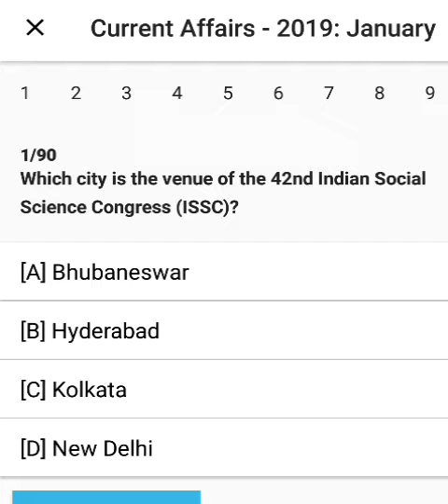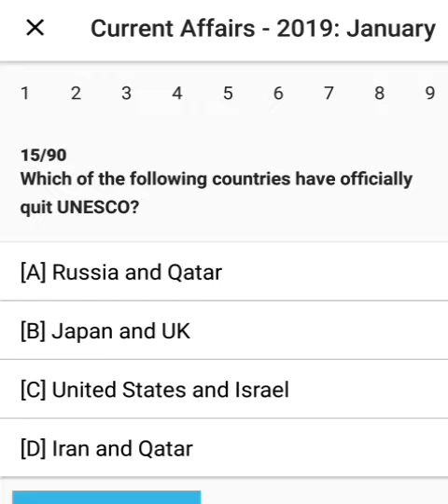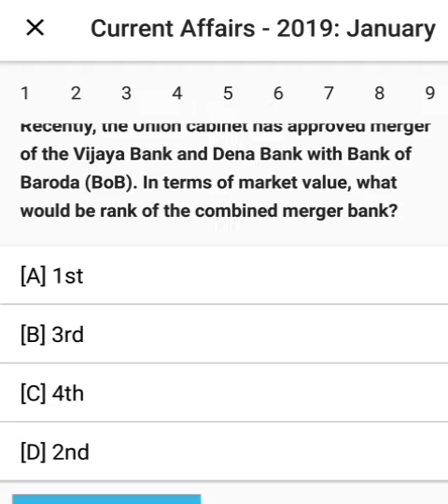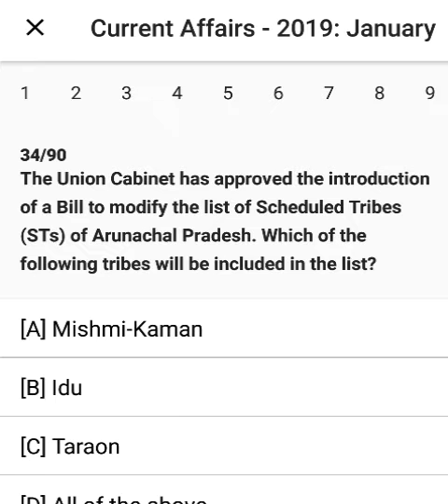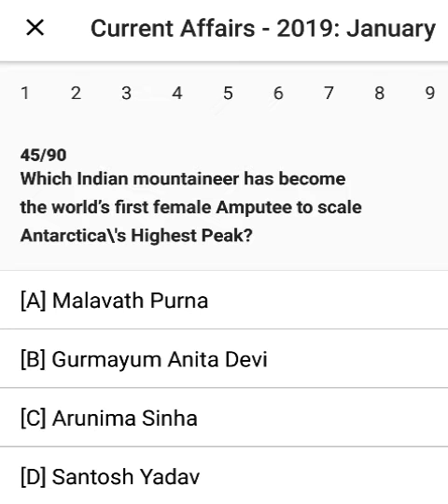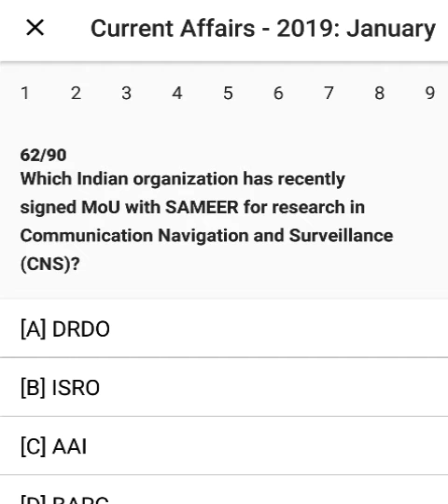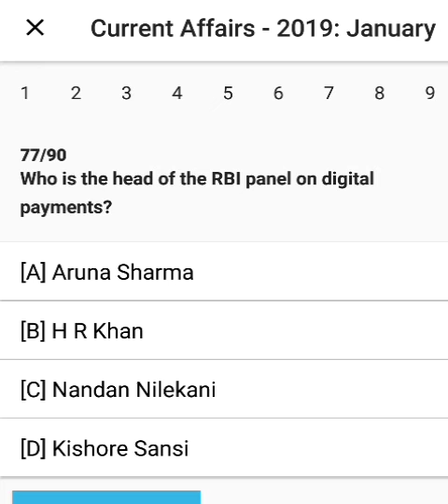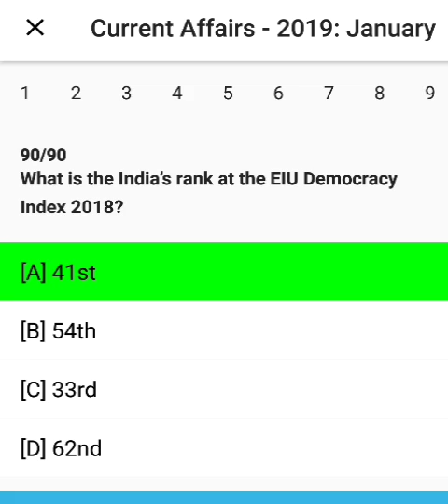Current Affairs January 2019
Most important current affairs question for RRB CBT2 ,RPF ,SAC,IBPS AND OTHER EXAMINATIONS